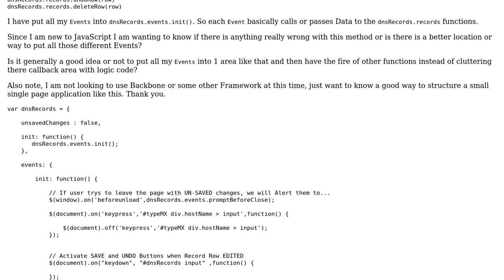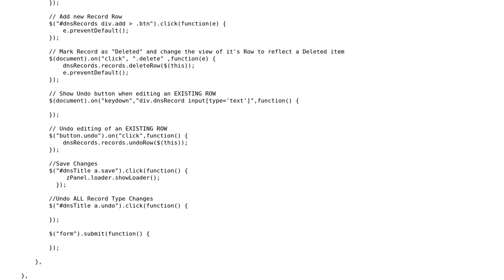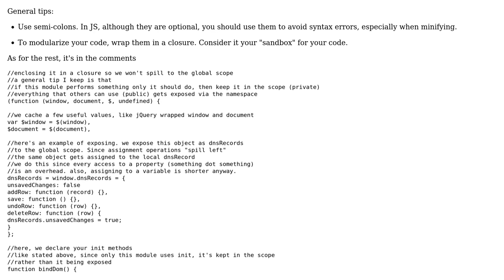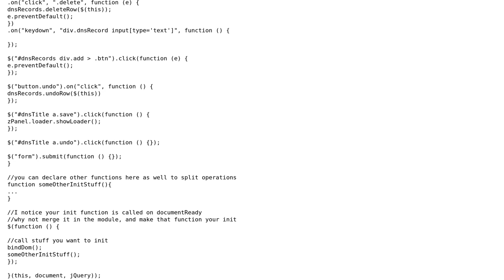Code Review: Structuring Events in JavaScript (2 Solutions!!)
Code Review: Structuring Events in JavaScript

With thanks & praise to God, and with thanks to the many people who have made this project possible! | Content (except music & images) licensed under CC BY-SA | Music | Images & others | With thanks to user Joseph user JasonDavis user Benjamin Gruenbaum user Alex and the Stack Exchange Network Trademarks are property of their respective owners. You are responsible for your own actions.